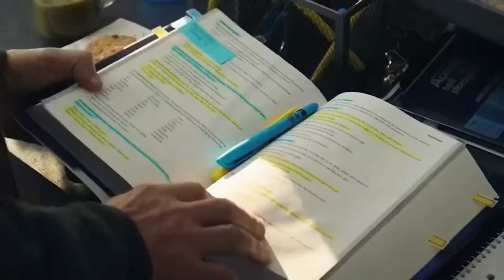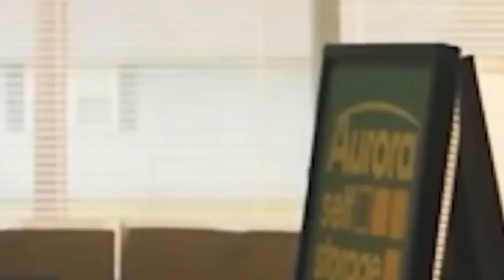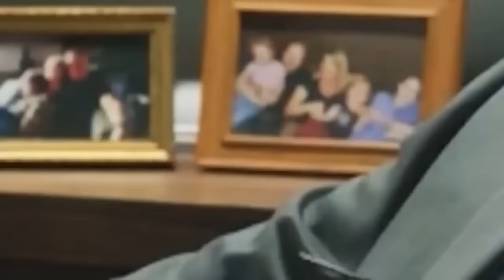venganza implacable 2 - pelicula completa en español